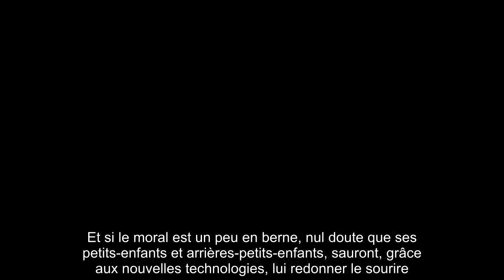✅ Elizabeth II hyper-active durant le confinement : “Si je m’arrête, je tombe”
✍ Depuis la mi-mars, Elizabeth II a quitté le palais de Buckingham pour rejoindre le château de Windsor situé à quelques kilomètres de Londres.  La souveraine a été rejointe par son mari, le prince Philip, qui vivait sa retraite seul au château de Sandringham.  Héliporté à Windsor, le duc d'Edimbourg a donc retrouvé son épouse qu'il n'avait pas vue depuis le mois de février.  Outre plus de temps passé avec son mari, la reine Elizabeth II ne considère pas ce confinement comme des vacances.  La monarque multiplie les activités, ayant pour coutume de dire, comme le rappelle Ingrid Seward au Mirror : "si je m'arrête, je tombe".  .Celle qui a livré un discours historique à la nation et assuré le peuple de son soutien continue d'avoir des journées bien chargées.  Elizabeth II, enchaîne depuis Windsor, les réunions et continue de gérer les papiers d'Etat qui se trouvent dans sa célèbre boîte rouge.  Nul doute que la reine, soucieuse de ses sujets, se tienne également informée en tant réel de l' ...